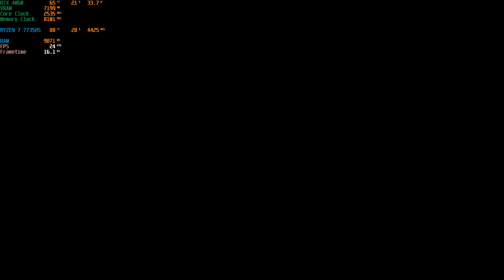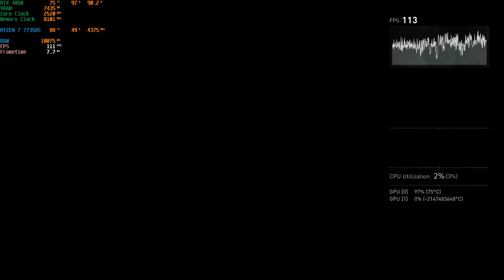Ryzen 7 7735hs Rtx 4060 Assassin's Creed Valhalla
Pc Specs:
16gb Ram (8x2) Ddr 5 4800 Mhz
512gb m2 + 2tb m2

Mux Enabled (Gpu ultimate mod)
Turbo Mod Enabled

All games tested are officially licenced games. (Steam, Epic, Ubisoft, Prime Gaming)

*Shadowplay ile kaydedilmiştir, kayıt olmadığında daha fazla fps alırsınız.

- RTX 4060 Gaming test, RTX 4060 Laptop Gaming benchmark, Asus Tuf Gaming a15 2023, Asus Tuf Gaming a15 Ryzen 7 7735hs Rtx 4060, Asus Tuf Gaming a15 oyun testi.